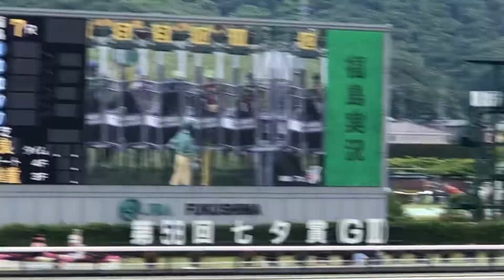【現地】パトリックハンサム 3歳未勝利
2022/7/9
福島7R 3歳未勝利

パトリックハンサム
父 バゴ
母 トーコーユズキ
母父 ディープインパクト

JRA全開催日 早朝更新
予想・馬旅・POG ブログ